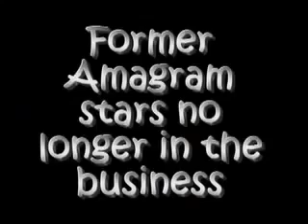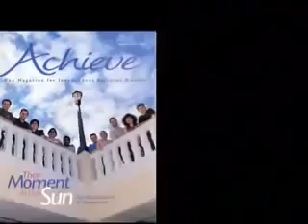On the Cover of the Amagram - Amway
I have always been a Dreamer and a Visionary, I was 1st in Amway in 1982 and went to the National Event in the Colorado Mountains I have since done several Multilevel opportunities and still think it's the best way to create wealth.